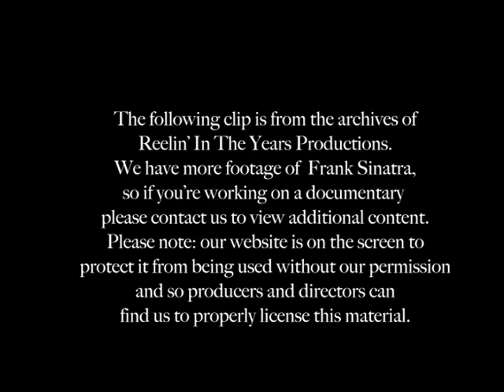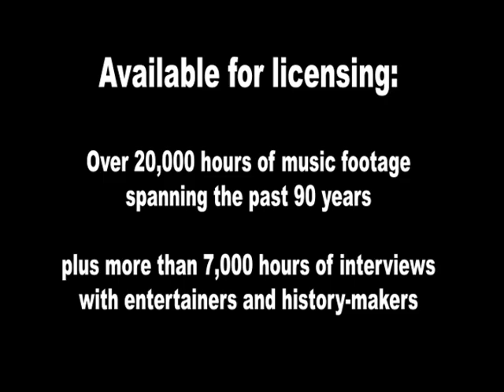Frank Sinatra- Interview (snippet) 1975